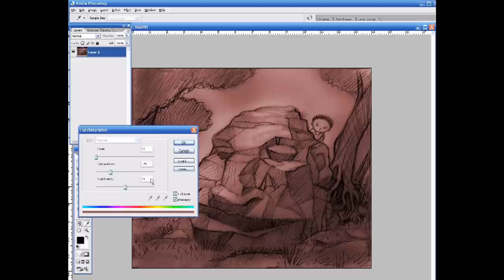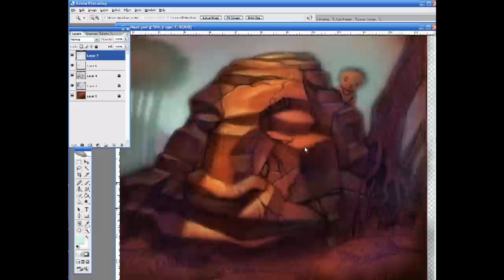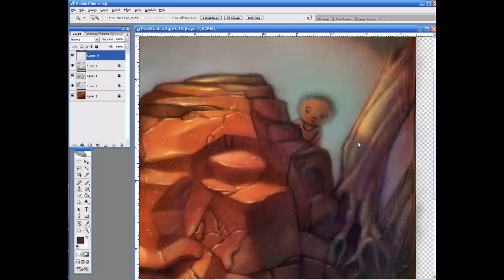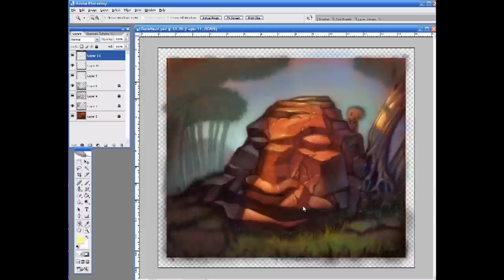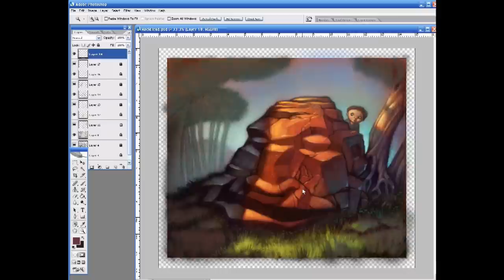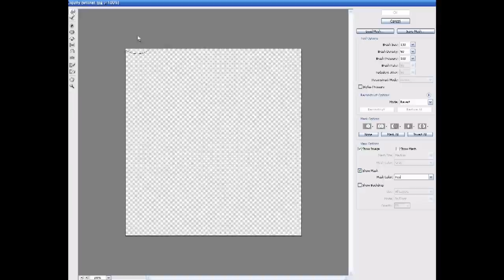Headstone - Photoshop Speed Painting - Art by Illustrator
This is a speed painting I made using photoshop CS2. I made the image as a demo for teaching my college illustration classes. I hope you enjoy it!